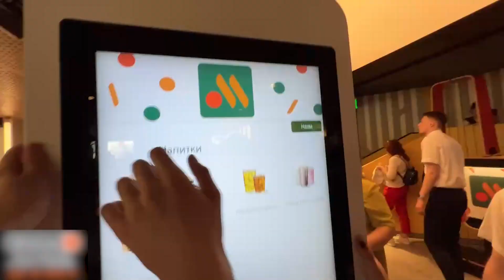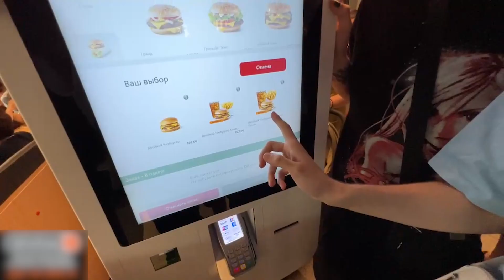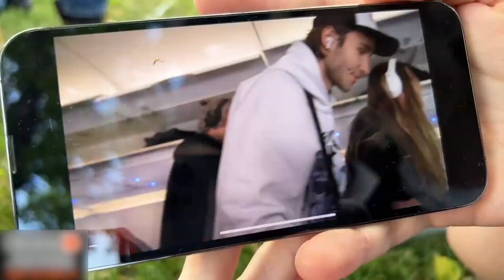ОБЗОР на НОВЫЙ МАКДОНАЛДС / Кореш, Парадеевич, FRAME TAMER, Куертов, Dilblin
Кореш пришел в обновленный макдоналдс, чтобы попробовать новое меню